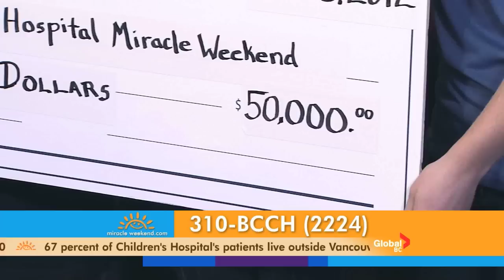Envision Financial on the 2012 BC Children's Hospital Miracle Weekend on Global BC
Live on the 2012 Miracle Weekend on Sunday, June 3, Envision Financial employees showcase their support and their year of fundraising for BC Children's Hospital.